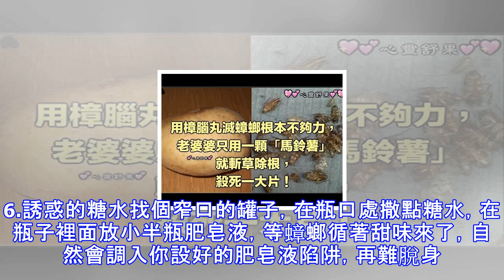用樟腦丸滅蟑螂根本不夠力，老婆婆只用一顆「馬鈴薯」就斬草除根，殺死一大片！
自從來了暖氣之後，家裡的蟑螂就跟著來了，而且今年的蟑螂遠比去年多。買了兩大包樟腦丸，也只是殺死一部分，不頂事。最後還是老婆婆出馬，用了煮熟的馬鈴薯泥和硼酸混合，放在角落裡，最後蟑螂死了一大片。影視劇中常說的「打不死」的小強，就是蟑螂。蟑螂屬於卵生昆蟲，一窩子嗣眾多，你不可能一次就可以將蟑螂完全滅絕。每個人家中都備用樟腦丸，子嗣眾多的蟑螂就是殺不完，今天教你另外五種，保證將蟑螂「斬草除根」！1.洗衣粉樟腦丸釋放的氣味特別難聞，家裡每次用每次受它的煎熬。或許你真的不知道，洗衣粉也是可以殺死蟑螂的，只要在蟑螂出現的角落，撒點洗衣粉，蟑螂吃了就會死。2.肥皂液肥皂液也是可以殺死蟑螂的，鹼性溶液能洗去蟑...